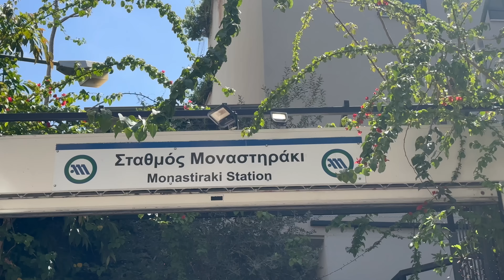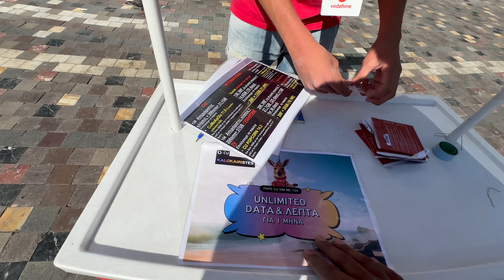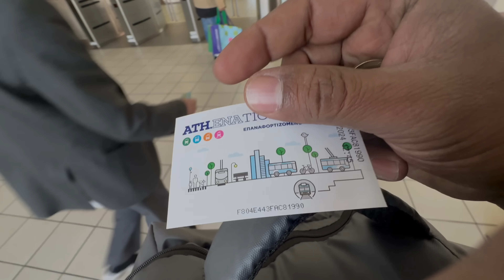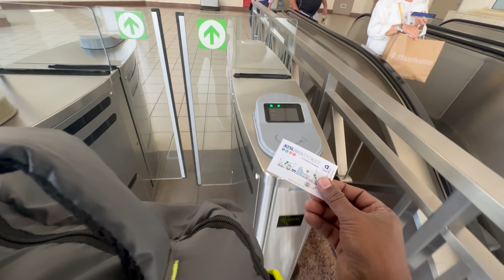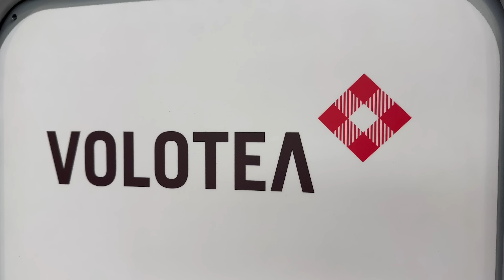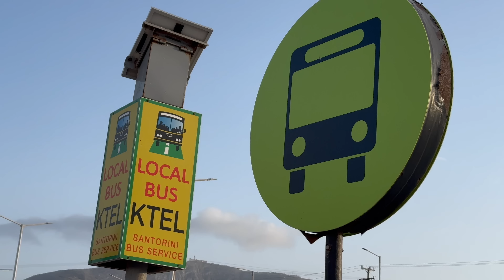Exotic Santorini Exploration | Greece Trip | Telugu Traveller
Camera used in this video